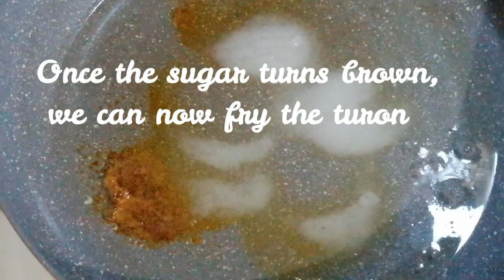Mini Turon - Mas mabenta kasi mas mura at mas masarap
Mini Turon na mas mabenta kasi mas mura at madaling kainin